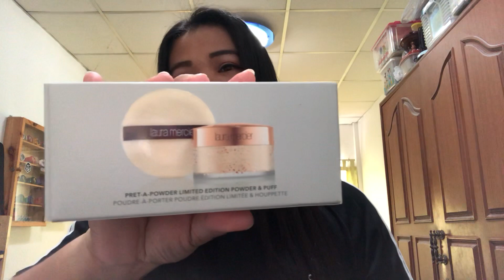Laura mercier Limited Edition Powder&Puff